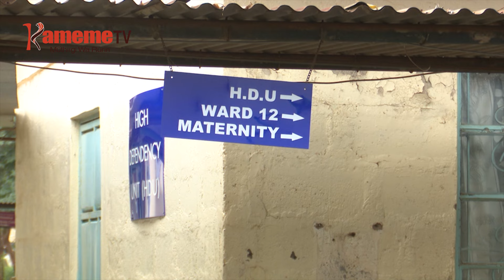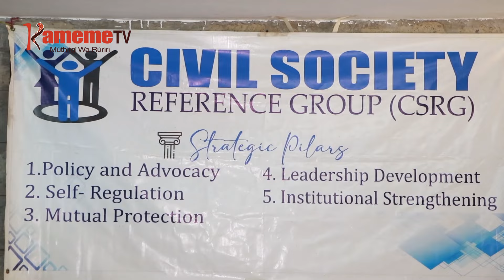Ngabana Wamatangi kuuga niakurugamia micaara ya arigitani aria matagucoka wira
NGABANA WA KAUNTI YA KIAMBU KIMANI WAMATANGI NIATHITE ARIGITANI ARIA MAGOMETE KAUNTI INI INO MARUGAMIE MUGOMO NA MACOKE WIRA KWAGA UGUO ARUGAMIE MICARA YA ARIA MATEGUCOKA WIRA.
OHO WAMATANGI NIATHITE MBUNDI YA WANDIKANI KAUNTI INI INO KWANIRIRA MIEKE YA MAWIRA YA ARIGITANI ARIA MATEGUCOKA WIRA AKIUGA THIRIKARI YAKE NI IHINGITIE MENDEKITHIA MOTHE MA ARIGITANI KAUNTI INI INO NA MATIRI NA GITUMI O GIOTHE GIA KUGOMA .